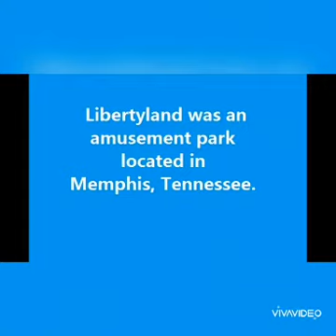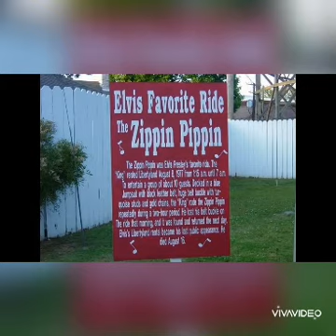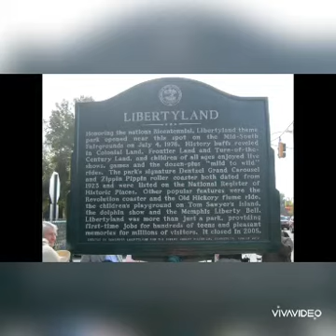"LUC DOG" Liberty Land 🎠🎢🎡🎪🚂🎵 (Prod.Neco)